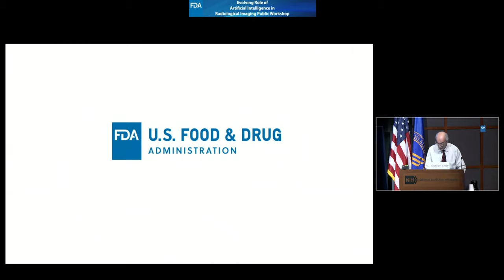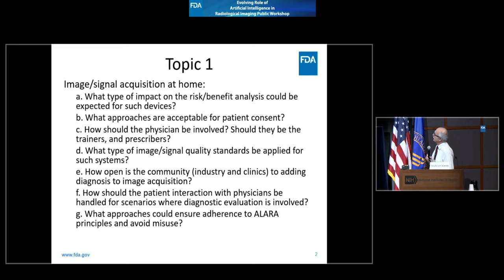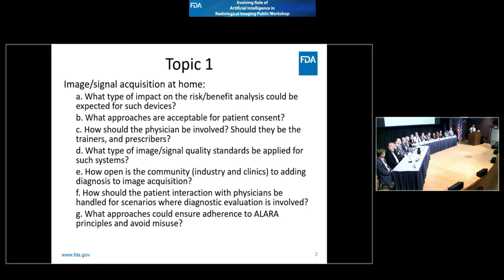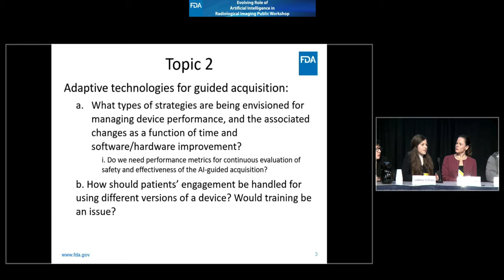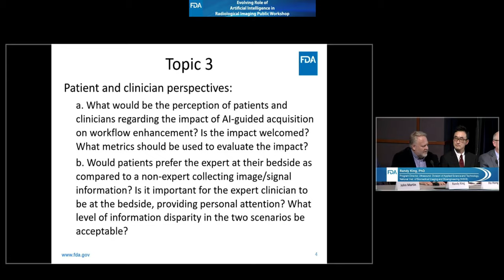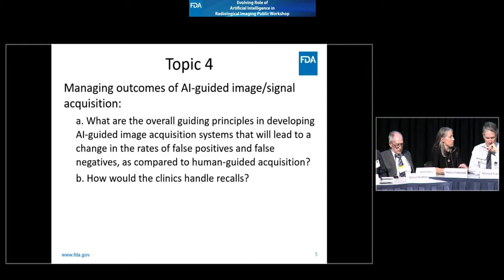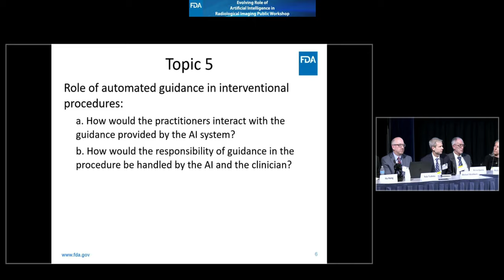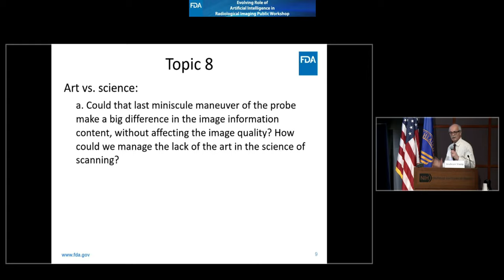FDA Public Workshop | AI in Imaging | AI-Guided Image Acquisition Discussion Panel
Caption Health Founding Team Member Ha Hong, PhD, participates in a discussion panel at the FDA Public Workshop "Evolving Role of Artificial Intelligence in Radiological Imaging". Session: "AI-Guided Image Acquisition - Discussion Panel". February 26, 2020.

Program Description: The U.S. Food and Drug Administration (FDA) is announcing the following public workshop entitled "Evolving Role of Artificial Intelligence in Radiological Imaging." The intent of this public workshop is to discuss emerging applications of Artificial Intelligence (AI) in radiological imaging including AI devices intended to automate the diagnostic radiology workflow as well as guided image acquisition. The purpose of the workshop is to work with interested stakeholders to identify the benefits and risks associated with use of AI in radiological imaging. We also plan to discuss best practices for the validation of AI-automated radiological imaging software and image acquisition devices. Validation of device performance with respect to the intended use is critical to assess safety and effectiveness.